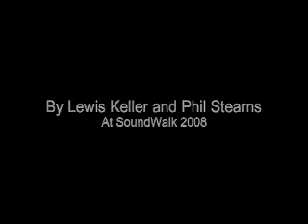Ω - (Ohm) - Lewis Keller + Phil Stearns @ Soundwalk 2008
Ω Phillip Stearns and Lewis Keller Dimensions: 20x3 minimum (variable) installation Medium: mixed stone, jute twine, cinder block, drum kit hardware, electronics On one end of a path of river stones, is a rock tied in a harness of natural fibers. A string runs from that harness, along the path of stones, and is tied to a motor on the other end. The motor turns slowly in faint, steady pulses, slowly winding up the string and pulling the rock forward along the path of stones laid before it. The motor thumps along like clock work and at times nothing but the faintest of scrapes can be heard as the rock moves forward. At other times the rock clacks as it tumbles over stones and remains still, silent for intervals. The rock completes its journey from the start of the path to the motor at its end over the course of several hours. Ω, or Ohm, is a contemplative, time based installation that explores the notions of inevitability, indeterminism, fate, temporality, the event, and resistance as they relate to the imposition of human will on the natural environment via mechanistic systems. An alternate read on the piece reveals the rock as a sign of the individual in modern society, signifying the bonds we enter with modernity in the pursuit of the desire for progress and development. Though pulled forward by the unrelenting, indifferent and militaristically regular mechanism of the motor; the rock, our traveler, does not go willingly, does not resist; always takes the path of least resistance.